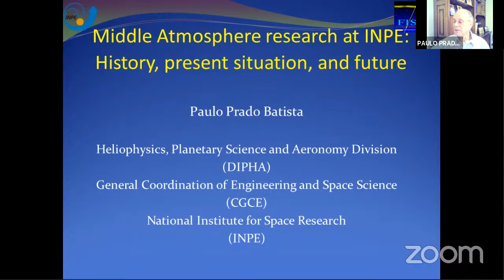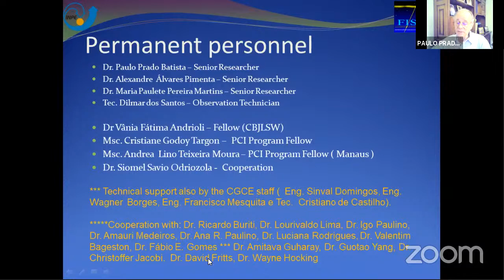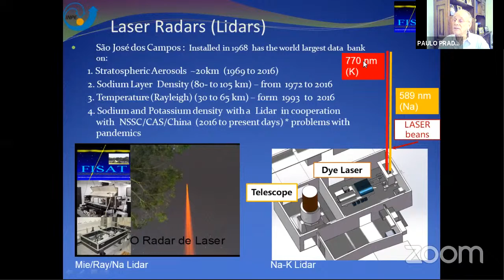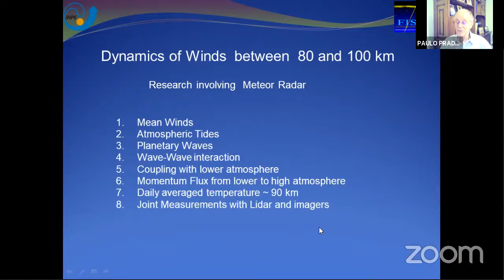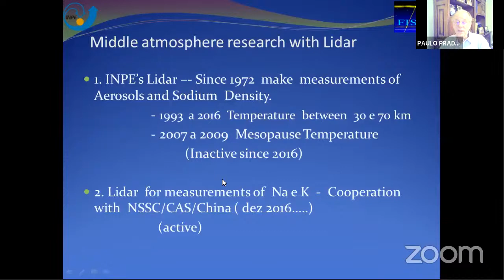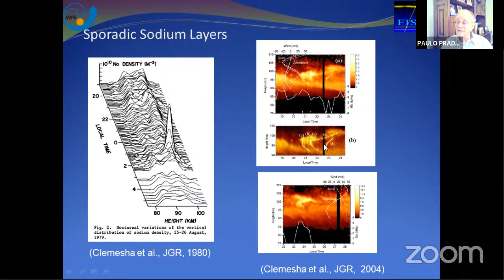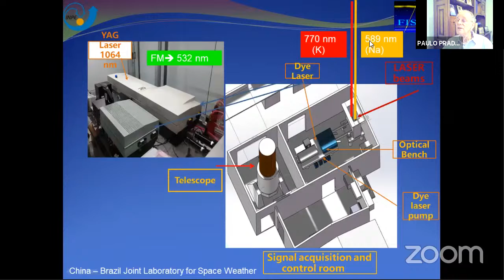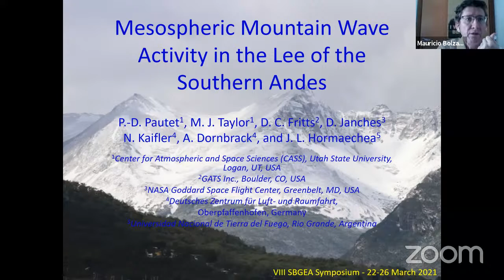VIII SBGEA & VIII SimFAST (Zoom Meeting 03#B)